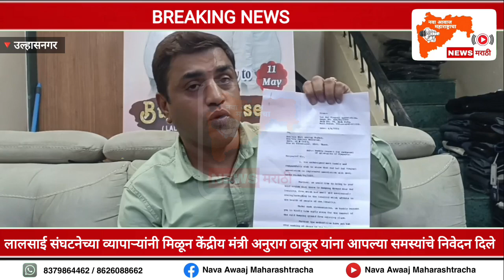Lal Sai संघटनेच्या व्यापाऱ्यांनी मिळून केंद्रीय मंत्री अनुराग ठाकूर यांना आपल्या समस्यांचे निवेदन